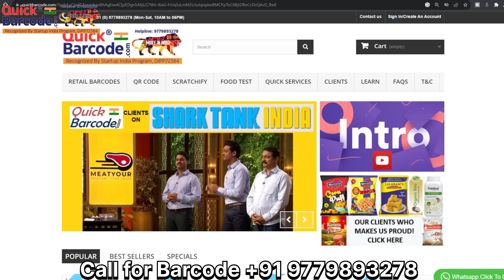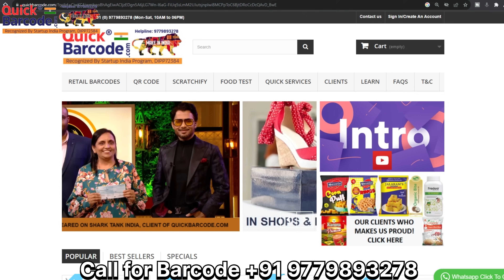Golgappa Making Machine | Small Pani Puri Machine Price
Penguin Innovative Engineering Pvt .Ltd

     Faridabad, Gurugram, Palwal

business ideas,
pani puri business,
new business ideas,
golgappa machine,
golgappa making machine,
automatic golgappa machine,
pani puri machine,
small pani puri machine price,
pani puri making machine,

Timestamp-
0:00 Main Points
0:29  Pani puri Making Machine
5:05  Pani puri Fryer Machine
6:17  Pani puri Filling Machine
7:21  Investment & Loan
8:18  Profit
9:27  Our Vision

© All Copyrights Reserved to : New Tech INDIA